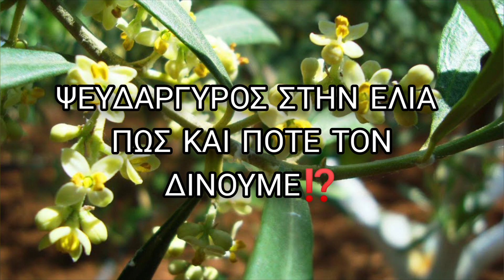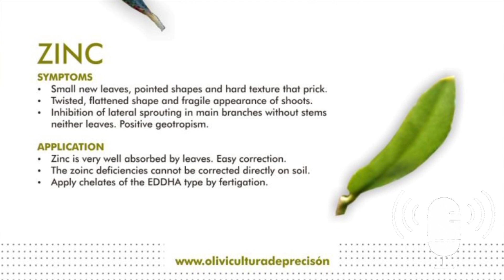Ψευδάργυρος Στην Ελιά ‼️Πότε και πως τον δίνουμε ⁉️Plant Advisor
▶️Ψευδάργυρος Στην Ελιά‼️

➡️Που βοηθάει;

➡️Συμπτώματα έλλειψης

➡️Επιπτώσεις Ελλείψεων

➡️Ποτε τον δινουμε ;

➡️Πως τον δίνουμε;

Ευχαριστώ το φίλο μου Δημήτρη Μύταρο - Farmerevolution.gr για την παραχώρηση αρκετών φωτογραφιών.